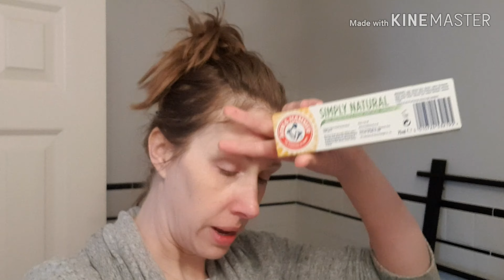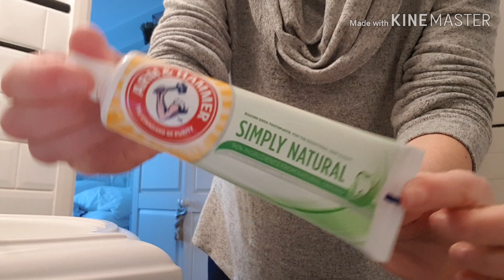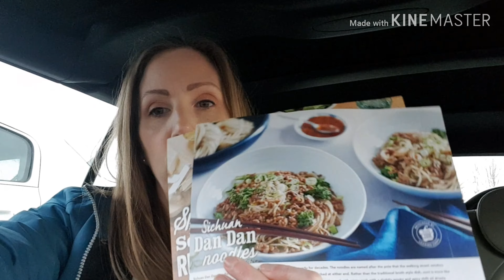Little vlog to homesense, chat about Emma Bridgewater, my GIVEAWAY and get ready with me..sort of!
Hi everyone, took you with me today and had a little chat. Reminder that the giveaway will be this month but I'm still gathering the goodies. Hope you're all well xx